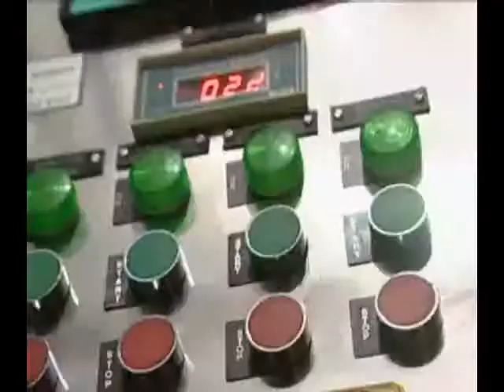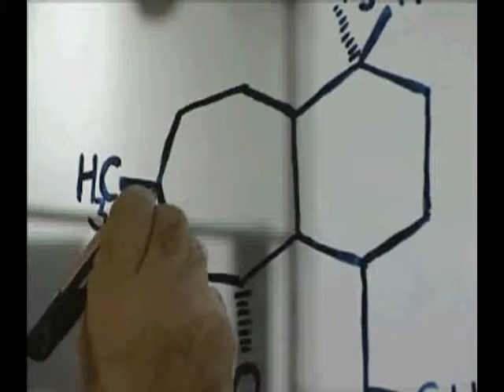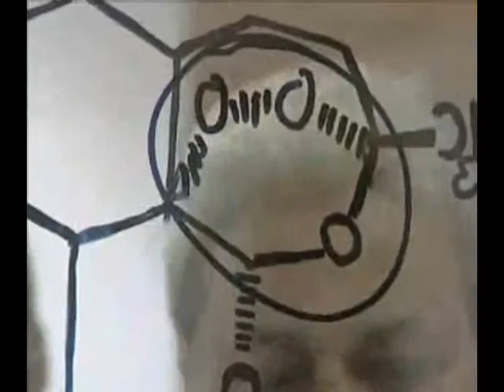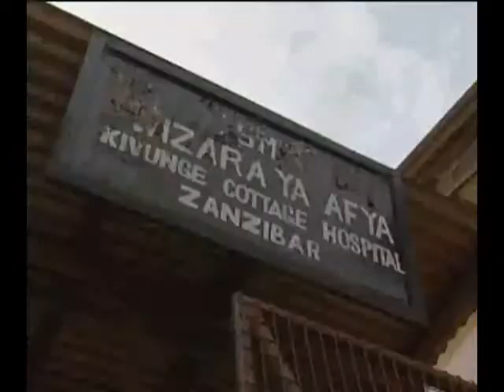Kill or Cure: The Worlds Deadliest Diseases - Malaria Part III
Aired May 2004 on BBC World.